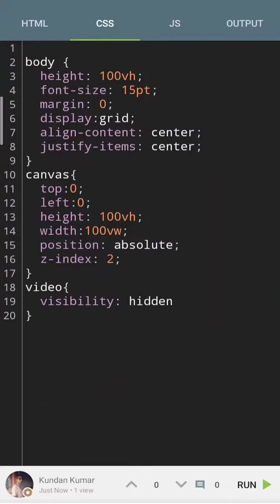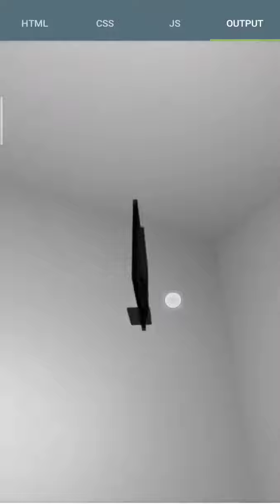3d tv /room rotation 🤣😂 coding with Harry JavaScript coding for beginners#durecorder#coding